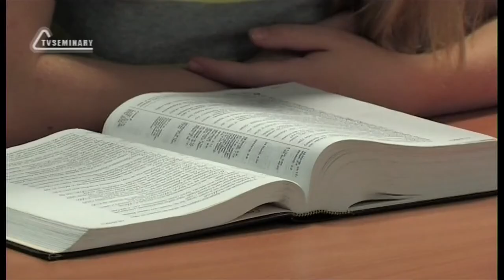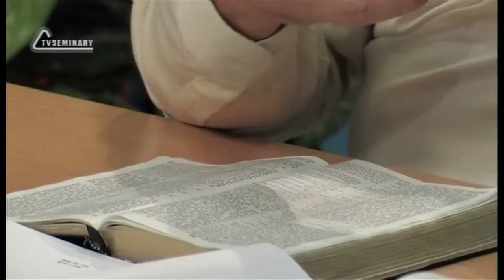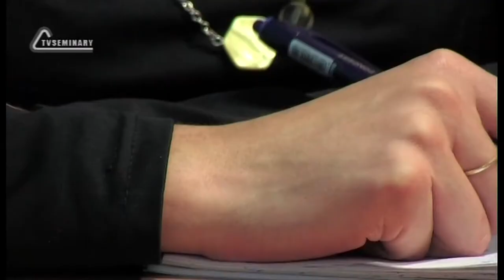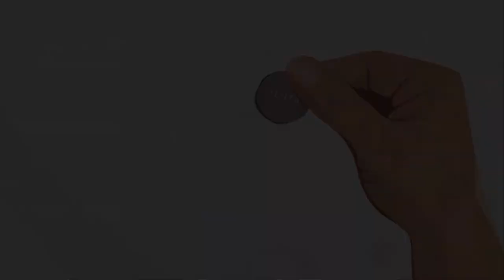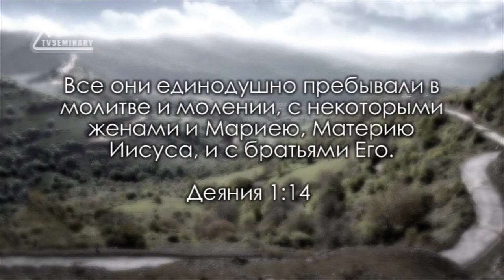TVS BS232 Rus 5 Вознесение Христа и замена Иуды Деян 1 9 26